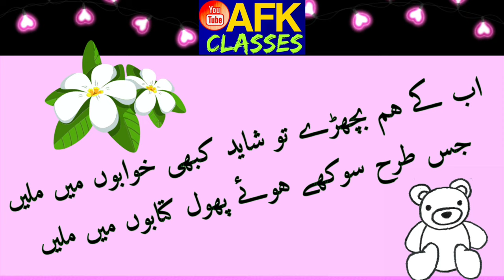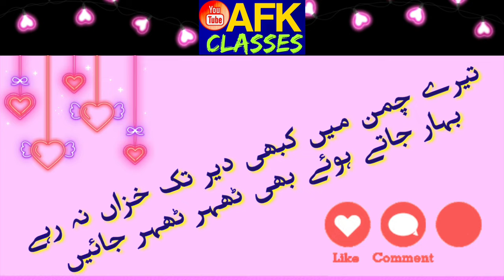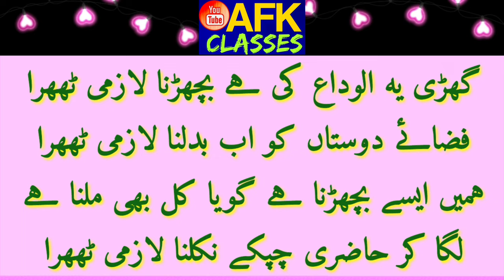Alwidai Ashaar ( part1 ) | الوداعی اشعار | send off poetry in urdu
الوداعی پروگرام کے لئے بہترین اشعار ۔
Farewell Poetry in Urdu .